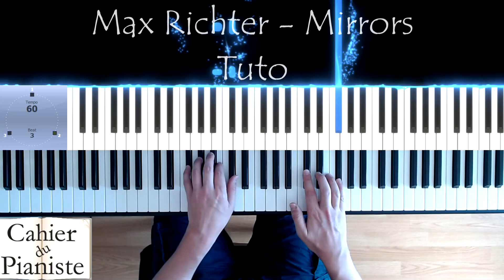Apprendre Mirrors de Max Richter au piano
💪DISCORD ♫♫♫ Apprendre Mirrors de Max Richter au piano ♫♫♫